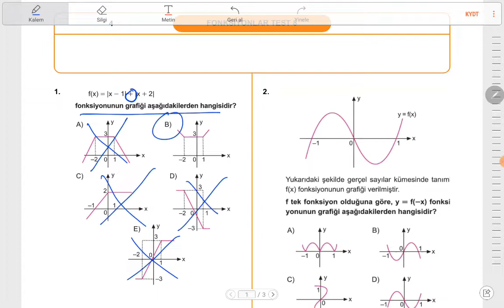KAREKÖK AYT MATEMATİK SORU BANKASI FONKSİYONLAR TEST 8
KAREKÖK AYT MATEMATİK SORU BANKASI FONKSİYONLAR TEST 8 Karekök yayınları Ayt matematik çözümleri çözümleri karekök ayt karekök çözümleri fonksiyonlar kare kök soru bankası ayt matematik yorum sorularını anlatmaya çalıştım.